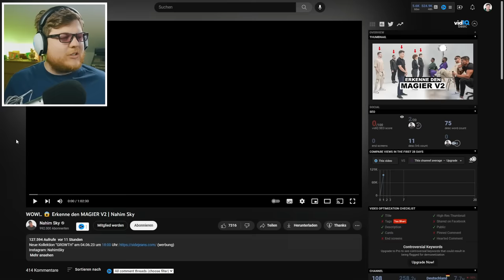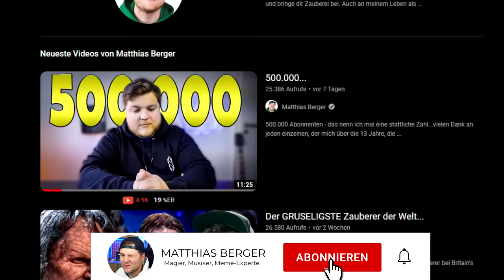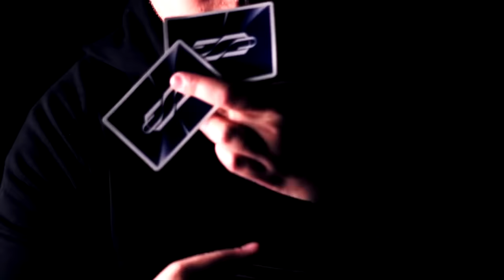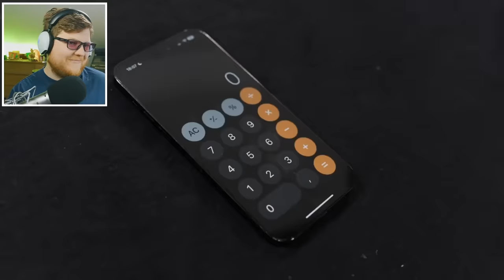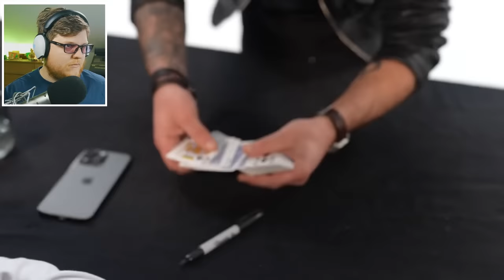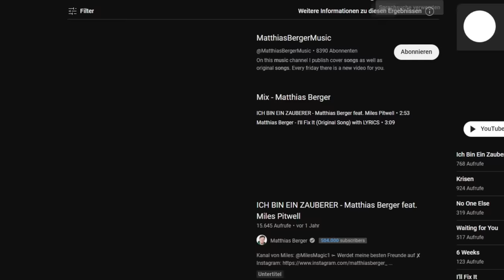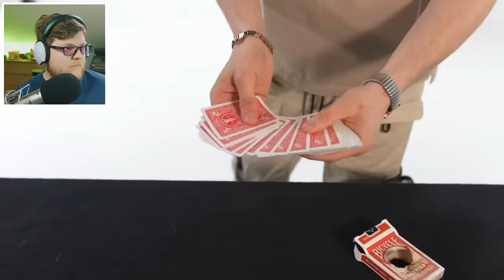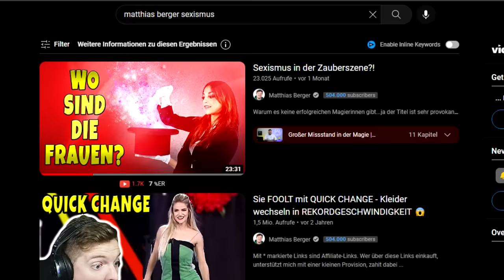Erkenne den Magier - Zauberer reagiert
Nahim Sky und sein Erfolgsformat "Erkenne den..." geht mit "Erkenne den Magier 2.0" in die nächste Runde. Meine Reaktion als Zauberer auf diese Folge seht ihr hier, viel Spaß! :)

► Hier gibt es die besten Kartendecks und Zauber-Gimmicks (Werbung)

Euer